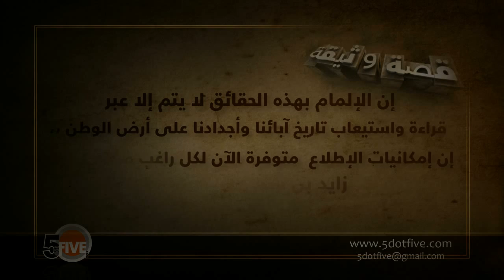Qesat Watheqa Documentary on Behance